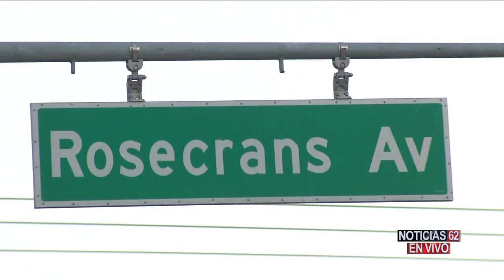Encuentran el cuerpo sin vida de una mujer- Noticias 62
En Gardena encontraron el cuerpo sin vida de una mujer en una banqueta. Las autoridades investigan el asesinato. Cris Monarrez está en el lugar de la noticia.